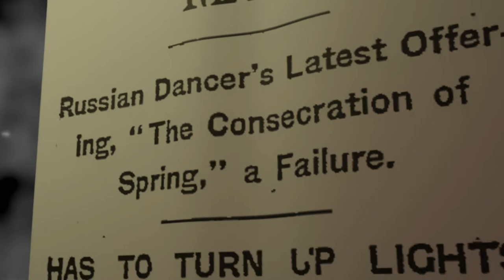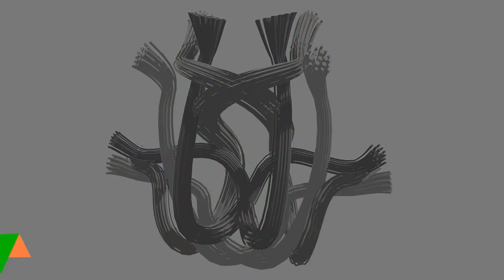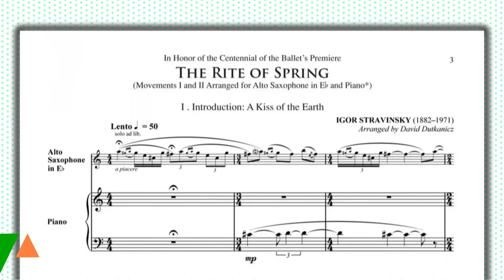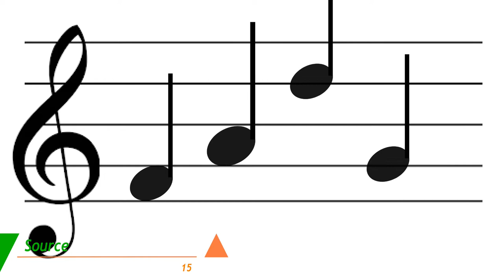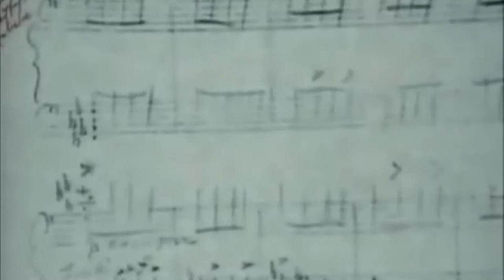This Music Literally Drove People Insane! The Rite of Spring Riot Explained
In this video, I go over the Rite of Spring riot and explain a possible scientific explanation for why this premiere back in 1913 drove people to violence.